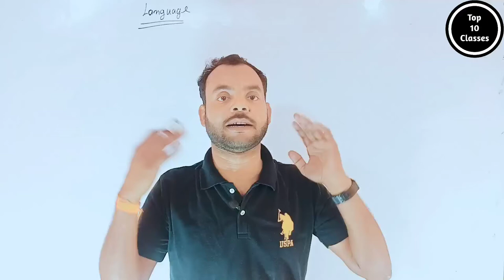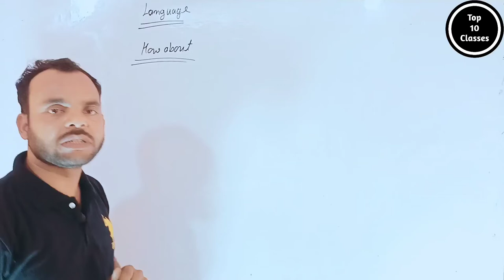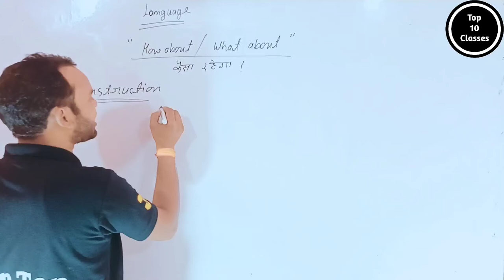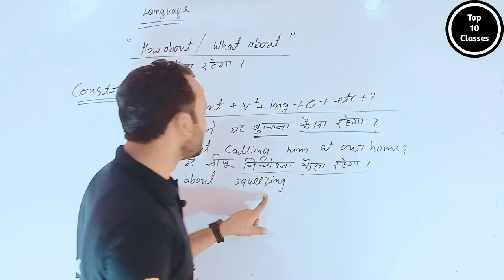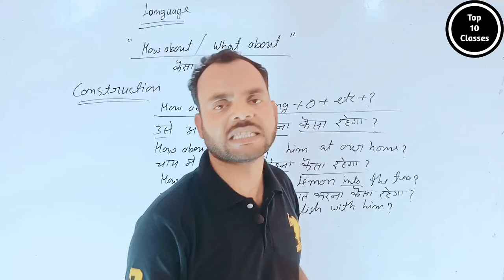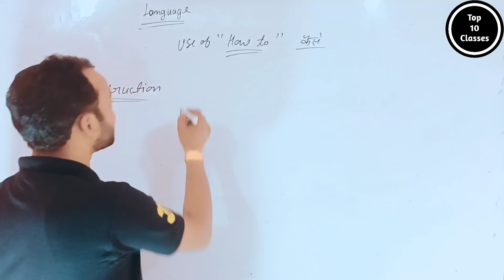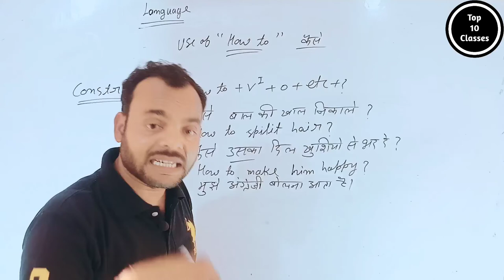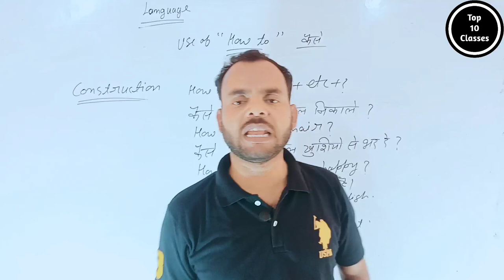Class 1 Spoken English | Spoken English Course | Learn English | English Speaking Practice/ Speaking